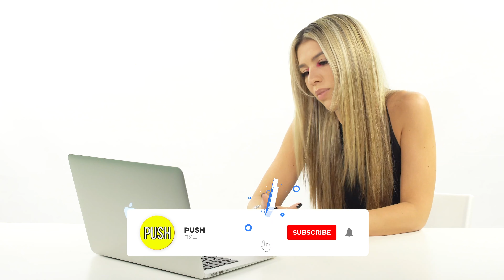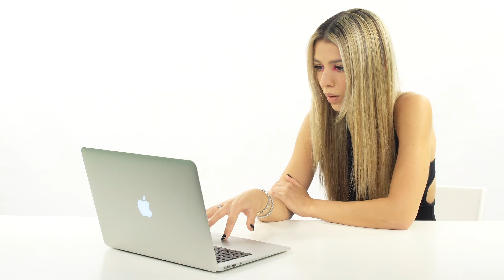ЛЮСЯ ЧЕБОТИНА смотрит КАВЕРЫ на СОЛНЦЕ МОНАКО // Oh-Oh // ДАВАЙТЕ ВСПОМНИМ ВСЕХ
Люся ЧЕБОТИНА смотрит каверы на СОЛНЦЕ МОНАКО,  Oh-Oh, ДАВАЙТЕ ВСПОМНИМ ВСЕХ ! А заодно рассказала, что изменилось после топов в чартах!